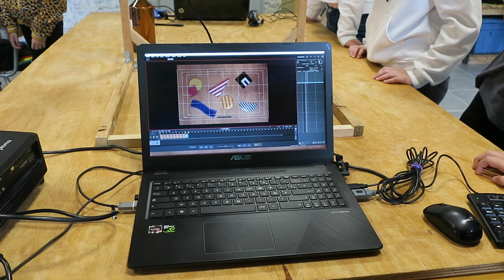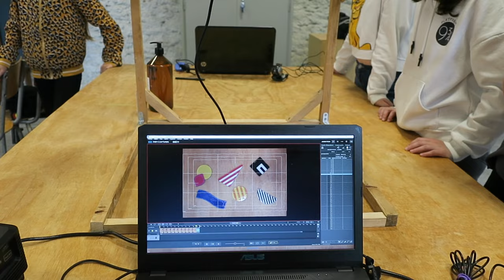Journal filmé 353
Journal filmé du 17 au 19 septembre 2020

Avec : Avec : Bérénice de la Cotte, Hélène Gaudy, Xavier Mussat, Anthony Poiraudeau; Julien Delaunay et les jeunes masqués de l'atelier Passeurs d'images.